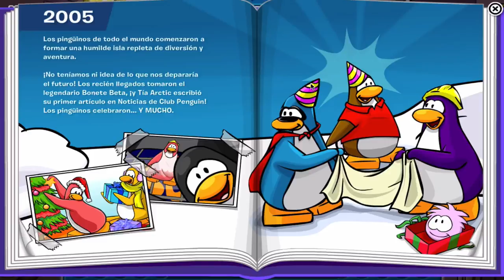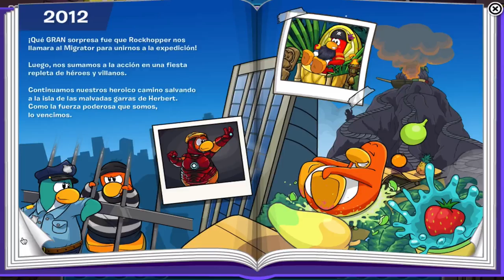Guía Máxima: ¡Fiesta de 10mo Aniversario de Club Penguin!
¡Por Fin! ¡El pastel listo, las salas listas... ¡TODO LISTO! Club Penguin cumple sus primeros 10 años en la isla, y para celebrarlo porque no con salas antiguas y con regalos todos los días. Celebremos juntos estos diez años con pingüinos!